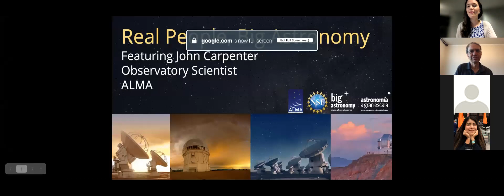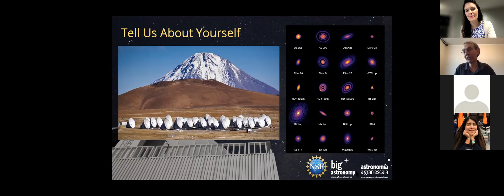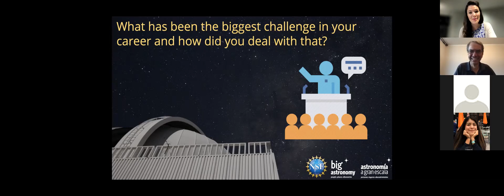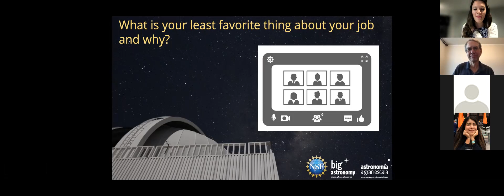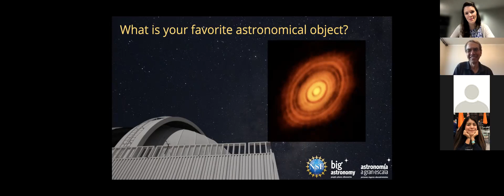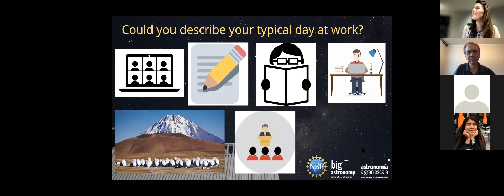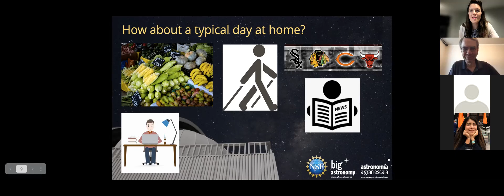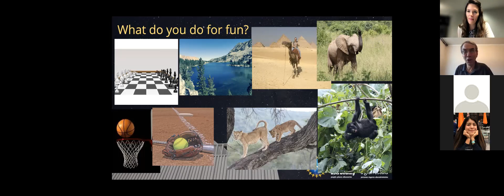Real People, Big Astronomy: John Carpenter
Dr. John Carpenter is the Observatory Scientist at the Joint ALMA Observatory in Chile. He is responsible for providing input on how best to optimize the scientific output of ALMA and he oversees the proposal review process, which determines the projects that will be scheduled on the telescope. His research is focused on understanding how planets form by imaging gas and dust in protoplanetary disks that surround young stars. In this Facebook Live / Zoom Webinar, we learned about his job, and a little about his life outside astronomy.